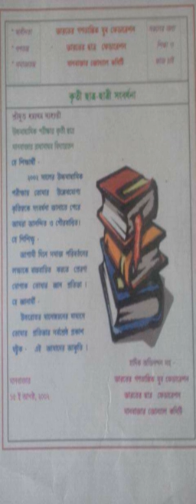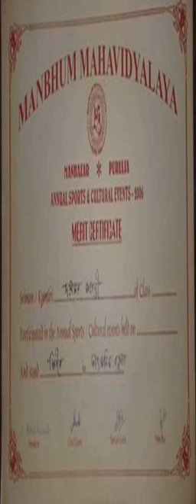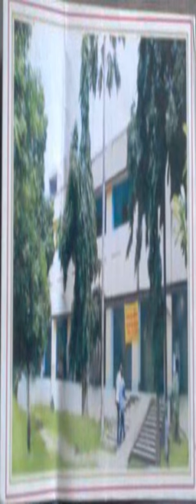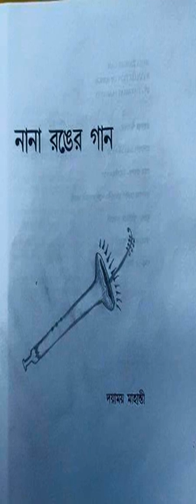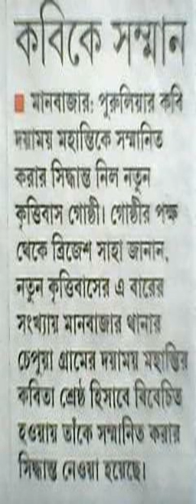কবি দয়াময় মাহান্তীর জীবনের সংক্ষিপ্ত তথ্য ও পরিচয়।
A short  introduction of the Biography of Dayamay Mahanty